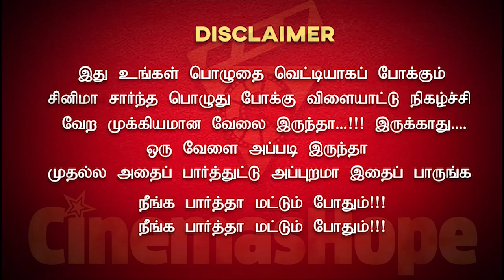இரண்டாவது அலை...🏄‍♂️🏄‍♂️ | A New Cine Game Show 2021 | Rakita Rakita | Ep - 06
Dear all support our efforts. We do this program to burst your stress. Follow this show to play a "Brand New Cine Based Game".

Concept,Camera,Cut      :    Mr.Yogibrahman
Presented by                   :    Mr.Karthik Tamilarasan
Content Creation Team :    Mr.Yogibrahman, Mrs.Saranyavijay
Thanks  :
All Cine Creators
CinemasHope will definitely be a hope for the right creativity,
We always exist with the quality contents to.,
Entertain,
Educate &
Aware people.